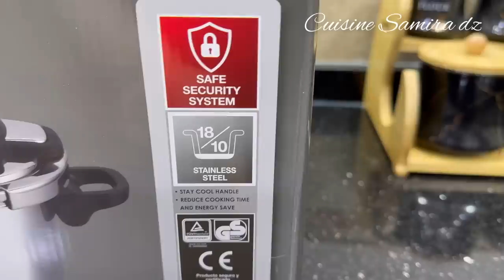اقتراح وصفات رمضانية لليوم السادس من رمضان مع افكار لاستقبال الضيوف للسهرة